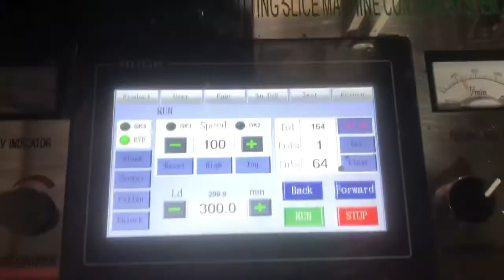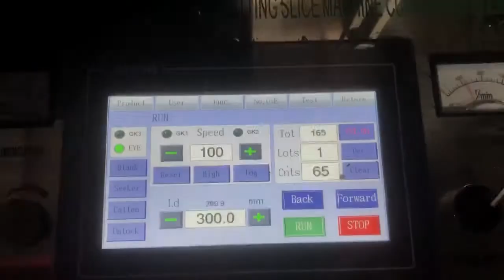Grease proof food paper sheet machine